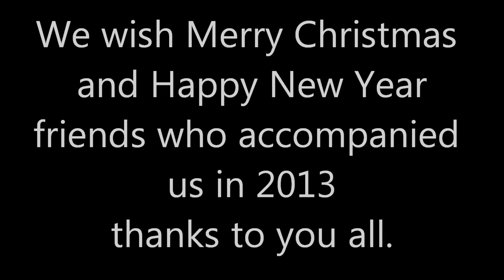Merry Christmas and Happy 2014 CarbonioGFT